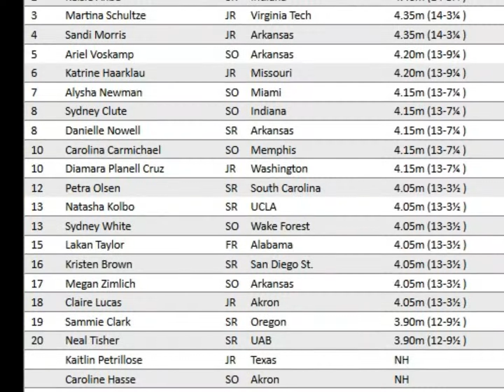Women's NCAA Pole Vault Championships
Everyone over 14'